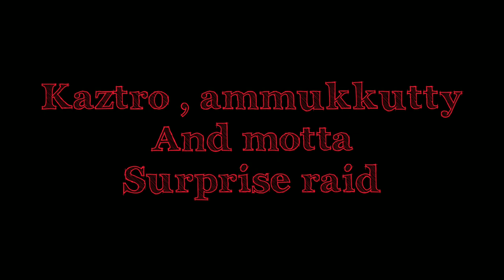KVA V/S SM | TURF WAR HIGHLIGHTS | TKRP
prince mv and kaztro live highlights

എന്താ മോനെ ഞെട്ടിയോ.